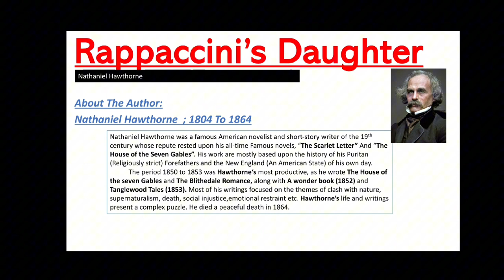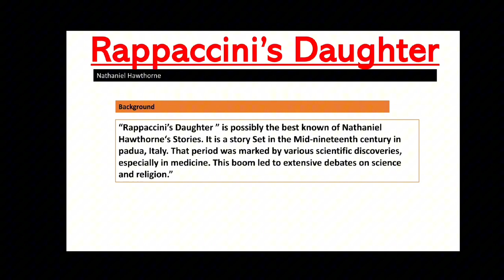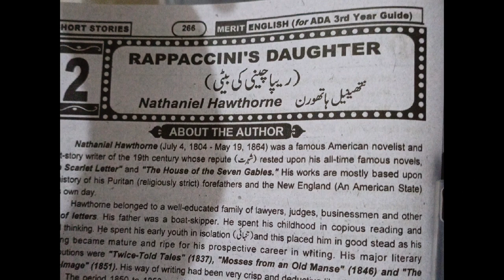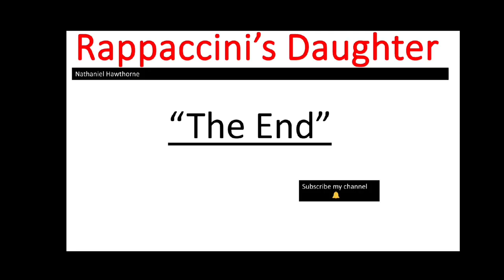Rappaccini's Daughter BA English Short Stories, BA Part 1-BA English Book 2 Short Stories PU/SU urdu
"Educational struggler"

"Rappaccini's Daughter" is a short story written by Nathaniel Hawthorne in 1844. The story is set in Padua, Italy, and revolves around the character of Dr. Rappaccini, a scientist who conducts experiments with poisonous plants. He has a beautiful daughter named Beatrice, who has been exposed to the toxic plants from a young age and, as a result, possesses a poisonous touch.The story follows the arrival of a young student named Giovanni Guasconti to Padua, where he becomes fascinated by Beatrice's beauty but soon discovers her deadly secret. Dr. Rappaccini uses his daughter as an unwitting subject in his experiments, creating a complex moral and ethical dilemma. Giovanni becomes entangled in a tragic  affair with Beatrice, which leads to a dramatic and devastating conclusion.The story explores themes of love, scientific ambition, the consequences of playing with nature, and the isolation of the characters due to their unique circumstances. It is known for its Gothic and allegorical elements and has been the subject of analysis and interpretation in literature studies for its rich symbolism and complex characters.
 This online lectures series contains all course of BA Part 1 by renowned English teacher. The lectures are designed to make sure the students gets best understanding and can get highest marks in BA English. All these lectures are conducted in Urdu/English medium to facilitate Pakistani students.
Rappaccini's Daughter Short Story in Urdu | BA English | English Literature | Short Stories It is about Giacomo Rappaccini, a medical researcher in Padua who grows a garden of poisonous plants. He brings up his daughter to tend the plants, and she becomes resistant to the poisons, but in the process she herself becomes poisonous to others
educational Rappaccini's Daughter Short Story in Urdu, BA English, English Literature, rappaccinis daughter by nathaniel hawthorne, ba english short stories, Ba part 1, ba book 2, ba lecture english, english literature